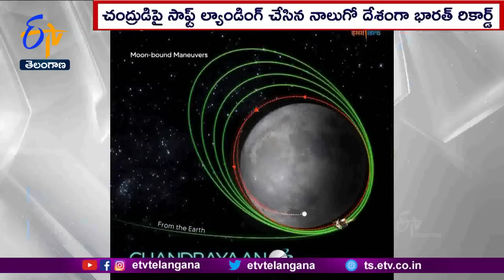Chandrayaan-3 | Vikram Lander Successfully Lands on Moon | ఇస్రో జయకేతనం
అంతరిక్ష రంగంలో భారత్  సరికొత్త చరిత్ర లిఖించింది. ఇప్పటివరకు ఏ దేశమూ చేరుకోని చంద్రుని దక్షిణ ధ్రువంపై విక్రమ్  ల్యాండర్ ను సురక్షితంగా దింపి జయకేతనం ఎగురవేసింది. నాలుగేళ్ల కిందట చివరి క్షణాల్లో చెదిరిన కలను పట్టుదలతో ఇస్రో సాకారం చేసుకుంది. చంద్రయాన్ -3 మిషన్ లో తుది అంకాన్ని దిగ్విజియంగా పూర్తి చేసి భారత వైజ్ఞానిక సత్తాను ప్రపంచానికి చాటిచెప్పింది. చంద్రయాన్ -3 విజయంతో యావత్  భారతావని ఆనందంతో ఉప్పొంగింది..